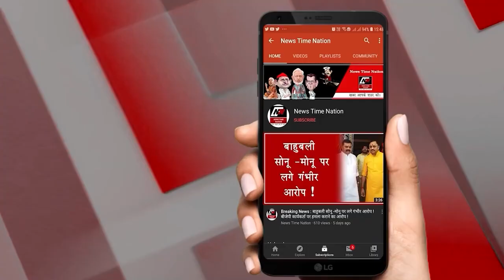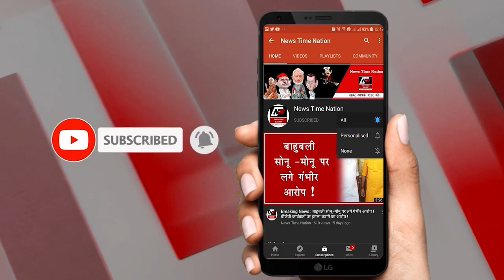सुल्तानपुर में थाना कोतवाली देहात के ओदरा गांव के पास नदी में तैरती हुई मिली नौजवान की ला@श! | NTN